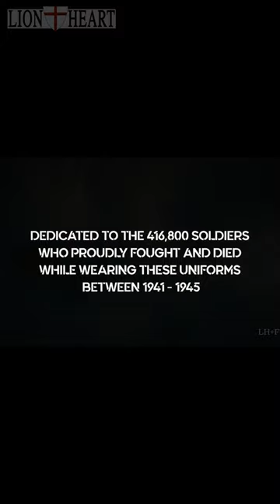U.S. Uniforms of World War Two - Pt. 5